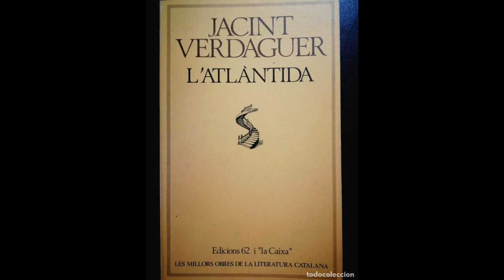L'Atlàntida -Jacint Verdaguer [Audiobook][English]